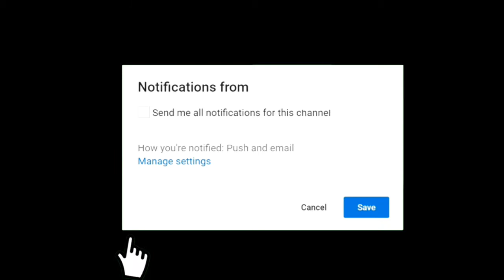M24 only in bgmi|RED SPOT GAMING